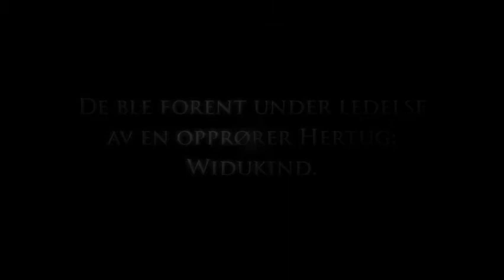Artur Balder's WIDUKIND - Evangelio de la Espada -Trailer 2 Norway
Artur Balder's WIDUKIND.
Book Trailer 2
Text translated into Danish.
Version desktop size.
Entirely produced by Meatpacking Productions LLC

Evangelio de la Espada

A medieval chronicle for the 21th century

The Codex of the Sword, its first episode.

The novel The Codex of the Sword begins with what appears to be a preface to the book itself. In the opening pages, a narrator who seems to be Balder describes finding a book that reproduced a eighteenth-century narration by the monk, Angus of Metz. The preface continues to describe how the narrator then lost the book, only to find it again under strange circumstances.
Readers find a prologue provided by Angus of Metz, written as an old man. The events he is about to relate are in the distant past and took place when he was a young Benedictine novice in the service of an Anglo-Saxon monk, Alfred of Durham.
Angus shifts to the past, specifically to the eighteenth-century, dividing his story into three parts or codex with each part structured by the Libri and Folia.

Why we were attracted by the book?

Yet the well-drawn characters, the mysterious setting, and the detective-fiction plot is able to attract a diverse audience for the book. The resemblances are evident, yet with own style and literary quality: books like The Name of the Rose, by Eco, Heart of Darkness by Conrad, or the adventurous heroic narrative style of the best works of Bernard Cornwell, have their footprints in the Chronicle of Widukind as in Balder's literary know how. In addition, new translations are about to appear in chinese, english and german, and there seems to be no slowing of publishing interest. Rich, some times complicated, and multilayered, specially the The Codex of the Sword promises to be an important novel for years to come.

The novel, with its labyrinthine plot, some deep philosophical discussions, and medieval setting, seemed to us an unlikely candidate for worldwide success. However, and by the moment, it will be published in spanish, english, german, chinese and dutch, which is a good begin.
Widukind, a major work divided into three episodes or books, is the translation of an eighteenth-century narration by the monk, Angus of Metz. This beginning, that undoubtedly remembers The Name of the Rose, is not casual: the monk begin his chronicle with an ominous journey into darkness, with the secret purpose of killing an heretic christian. The plot clearly refers the master piece of Joseph Conrad, Heart of Darkness, and creates an atmosphere of thriller without mercy, that moves into deeper philosophical discussions.
However, these are only analyses and resemblances, then the work itself has identity and a powerful background: the Saxon Wars, the education of young Widukind by a Benedictine monk, the narrator himself  -Angus of Metz.
At the same time, it is a book of war and a book of religious mysteries, since the narrator himself, as many other clerical characters, is involved in a plot that search the Mystery of the Lance of Arimatea, the heretical Codex of the Sword, and the influences of Remigius the Pious, an heretic that -with many similitudes with Brando's performance in Apocalypse Now!- rules the Heart of Darkness in the woods of Saxony, feeding the rebellious heathens faith against Charlemagne with a new Christian-Odin heresy.

Style:
Detective FICTION
AND WAR HISTORICAL Fiction

Detective fiction and historical war fiction is one of the most popular genres of novels in contemporary culture. Balder chooses detective fiction very deliberately, however, and not only to make his book more of a commercial success. Detective fiction offers a series of conventions and rules that attract a particular kind of reader, one who knows what ought to happen next. In addition, the reader of detective fiction is not taken in by what people say; rather, they have learned to look carefully at evidence and to make guesses about what might be the reality of the case. Some of the conventions of detective fiction found in The Codex of the Sword include the ultra-intelligent detective; his faithful if obtuse young companion; a series of murders and exorcisms; a series of witnesses and interviews; villains who try to foil the investigation; and a final assembly of those involved where the detective reveals the murderer, the motive, and the means of the murder.
In The Codex of the Sword, Balder plays with his readers' expectations, creating a tension between what his audience believes will happen and what really happens, calling attention to the novel as a text, not reality. Furthermore, such playing with generic war historical  fiction undermines all such conventions, and reminds reader that what they are reading is a novel, not life.
The combination between these both styles were specially attracting to us.